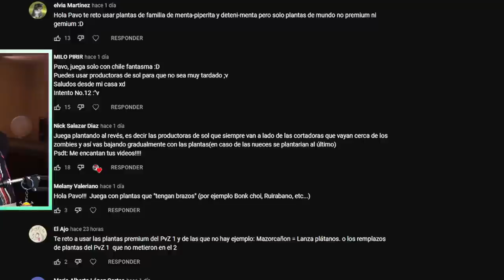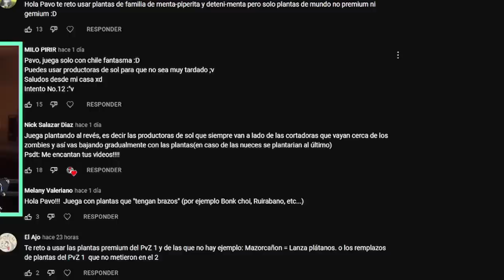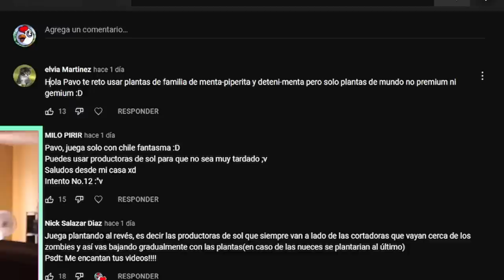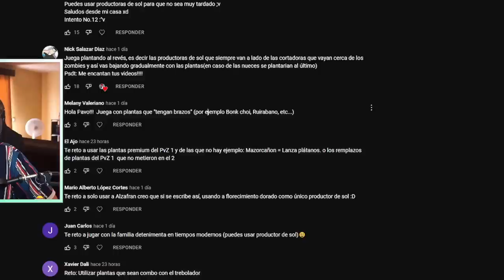USO LOS GIRASOLES DE PVZ2, PERO EN LA PARTE DE ENFRENTE